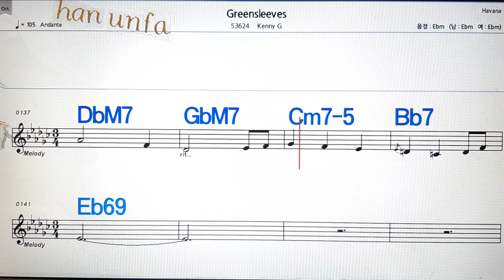Greenleeves/Kenny G💋노래방, 통기타 , 코드 큰악보, 가라오케, 반주💖Karaoke, Sheet Music, Chord, MR